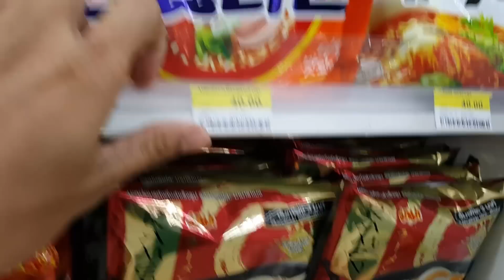น้องบีม | ซื้อขนม เล่น ของเล่น ในเซเว่น 7-eleven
น้องบีมมาเซเว่นอีกแล้วครับวันนี้ มาซื้อขนม เล่นของเล่น ซื้อขนมจูปาจุ๊บส์ยังไม่ได้จ่ายเงินเลย กินสะและ